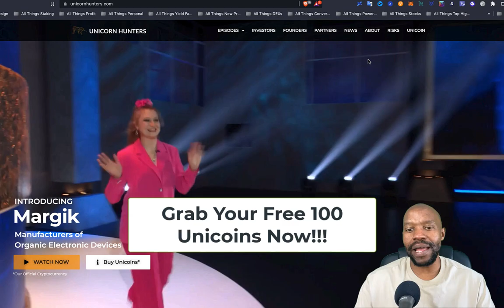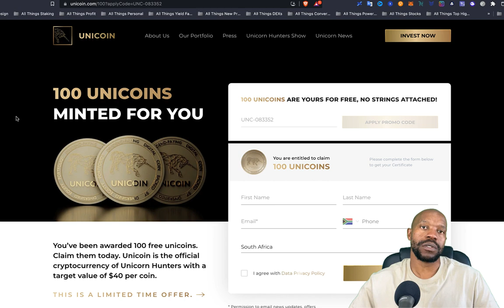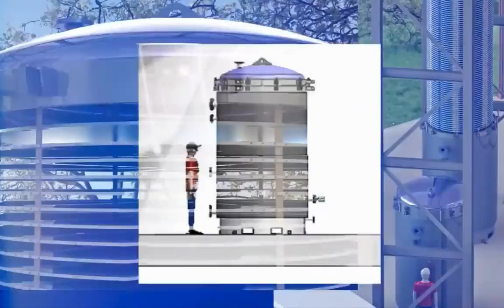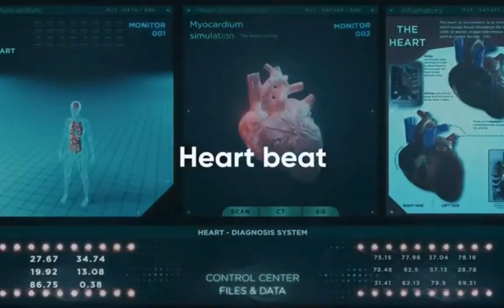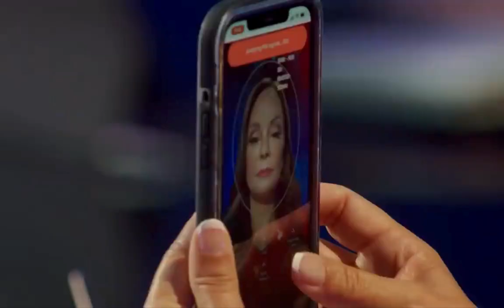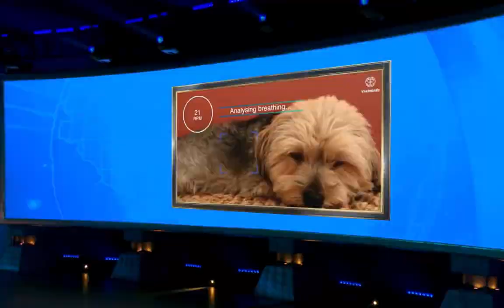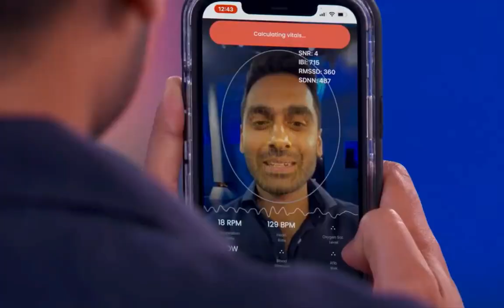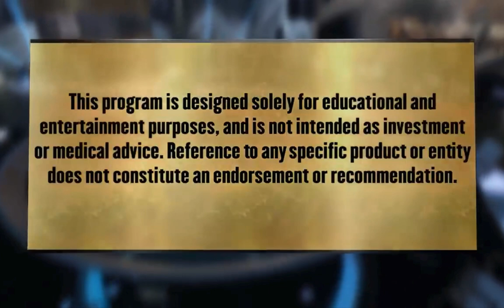UNICORN HUNTERS EPISODE | GET PAID FOR HOLDING THIS COIN | GRAB YOUR FREE 100 UNICOINS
I have been talking about the Unicorn Hunters show and the opportunity to position yourself early and be an early adopter of this disruptive coin. Claim Your FREE 100  Unicoins Here:

This is a Pre-IPO opportunity that we all have in front of us. So if having a security coin, a coin that is backed by real world assets is something you would like to own, a coin that pays you by holding it, then this a must have.

This is just one of the episodes from one from the Unicorn Hunters show. A Unicorn is a company that has a valuation of a Billion Dollars ore more. I wanted to upload this just as a way to show you what kind of companies, quality companies, that you would be investing in or getting paid from as you hold unicoins.

Unicoin by Unicoin Hunters plans to solve the major problem we have in crypto, and that is volatility. With Unicoin being asset backed no longer will we speculate on price and hope the token or coin will go up. There will be real companies backing the coin and real assets backing the value. So in this case you know that what you are holding is pure value. Even more, why would you want to sell your tokens when you can get paid for just by holding these unicoins, while the value goes up.

This is an initiative by the Unicorn hunters TV Show which casts famous and very successful investors and entrepreneurs. From the Apple Co-founder, Steve Wozniak to the former United States Treasurer, Rosie Rios backing this project, Unicoin stands a chance to be next best thing since the invention of Bitcoin. In this Unicoin review I do a thorough walk through and and tell about and how you can claim your free Unicoin. This is definitely a fantastic way to earn simple passive income online without lifting a finger.

💰 Create a Binance Account For Best Exchange and Trading Rates

►BTC: 164Bgrj6Ydhg5iYRq5VNJ3sb7S7wVbd6At